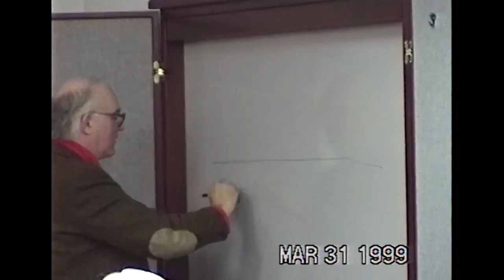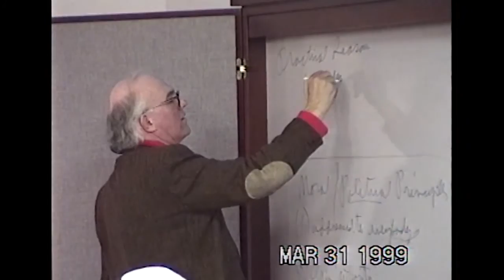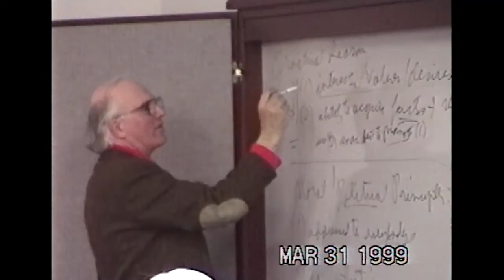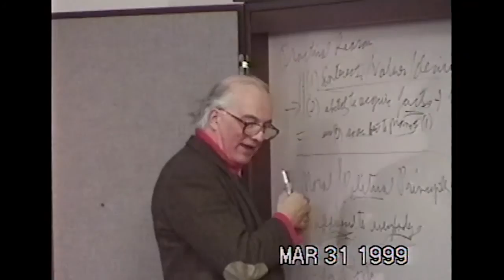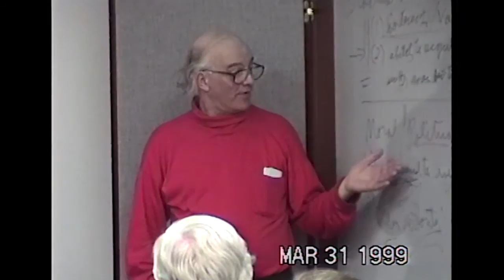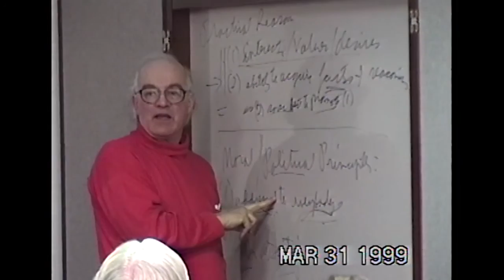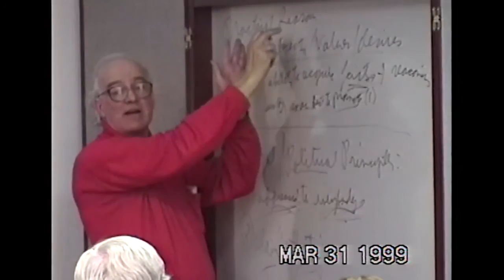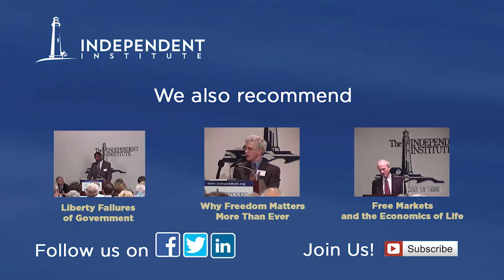Why Freedom? | Tibor R. Machan, Jan Narveson, David J. Theroux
This event was organized by the Independent Institute held on March 31, 1999 in Oakland California.
Introductory remarks by David J. Theroux.

TIBOR MACHAN:
Until his death on March 24, 2016, Tibor R. Machan was a Research Fellow at the Independent Institute, R.C. Hoiles Professor of Business Ethics and Free Enterprise at Chapman University, Professor Emeritus of Philosophy at Auburn University, Adjunct Scholar at the Cato Institute and Ludwig von Mises Institute, and Senior Fellow at the Heartland Institute.

More information about Tibor Machan, here This event was organized by the Independent Institute held on March 31, 1999 in Oakland California.

JAN NARVESON:
Professor of Philosophy at the University of Waterloo, and author of The Libertarian Idea.

DAVID J. THEROUX
David J. Theroux is Founder, President and Chief Executive Officer of The Independent Institute and Publisher of The Independent Review.